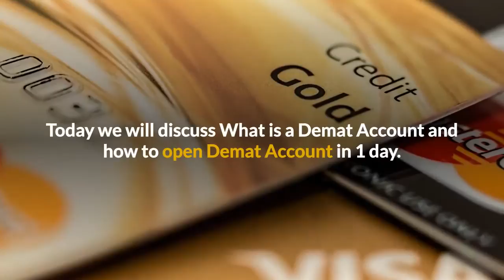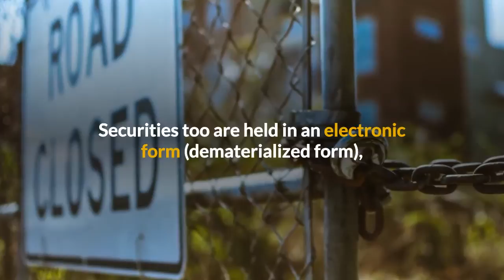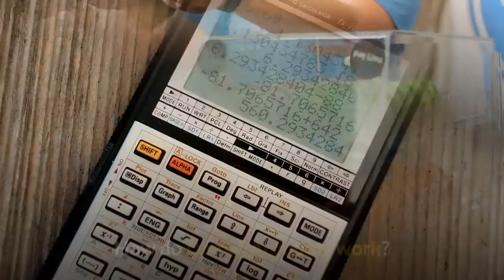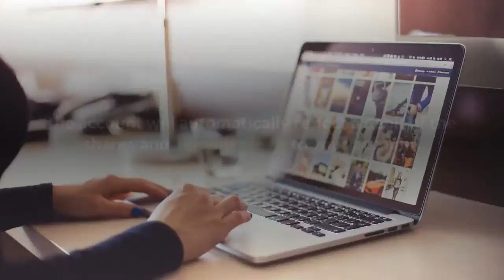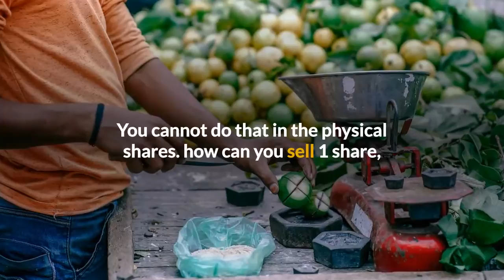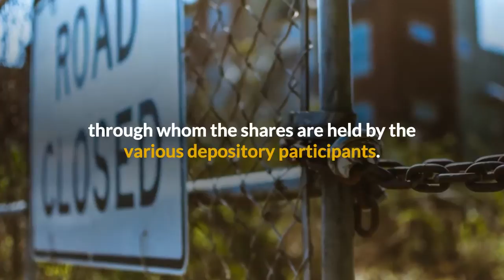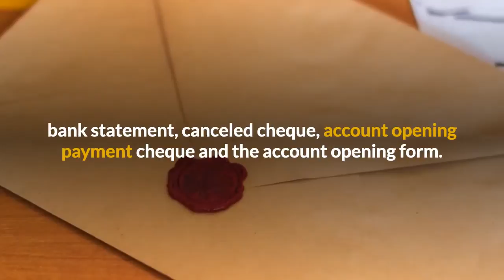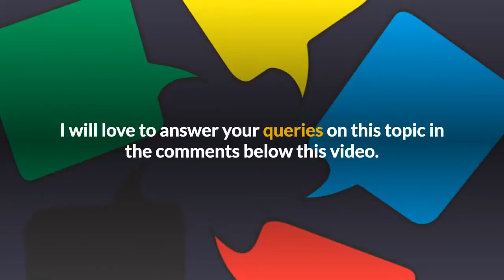What is a Demat Account and how to open Demat Account in 1 day?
This video describes what is a Demat Account and also guides you how to open Demat Account in 1 day. Since late 90s the Demat Account is must for any investor who wants to trade or invest in the Indian share market. But first let us understand what is a Demat Account?

A Demat Account is same as a bank account, the only difference is that the shares are kept in Demat in virtual mode. When we buy a share after 2 days the share automatically gets deposited in the Demat Account. Similarly when we sell a share, after 2 days it automatically gets debited from the Demat Account. To start trading an investor must open a Trading and Demat Account.

Nowadays, Demat Account opening process has been simplified and read on to know how to open Demat Account in 1 day. Even instant Demat Account can be opened with Aadhaar card and trading can be started from the next day. If your Aadhaar card is linked to mobile to receive the OTP you can open Demat a/c instantly online.

You can also join in my trading team by opening a Trading and Demat Account under me. To join me just whatsapp me DEMAT to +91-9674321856.

Step by step guide on how to open Demat Account